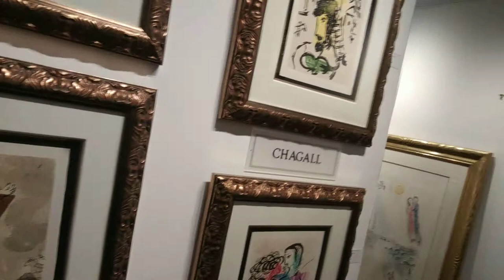Marc Chagall Woodcuts and Limited edition Lithographs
I am Joe Witherspoon with Martin Lawrence Gallery in San Francisco discussing and showing Marc Chagall art. I have affordable signed and unsigned limited edition prints, all of them collectible, as well as original signed art. Prices range from $900 to $150,00 depending age and period.